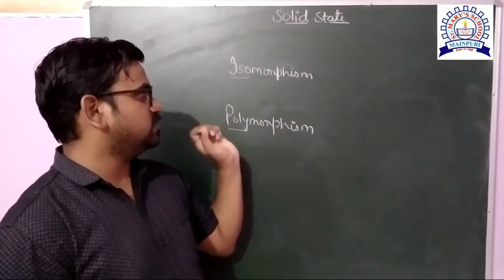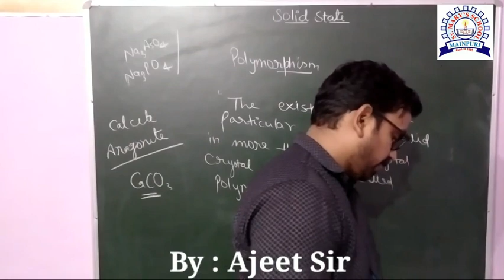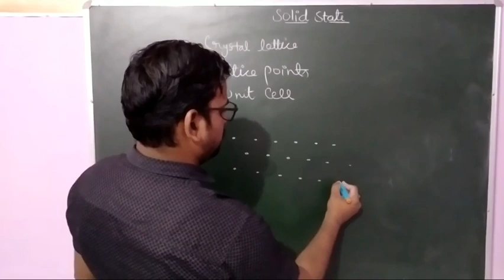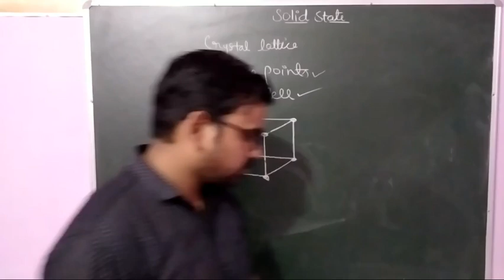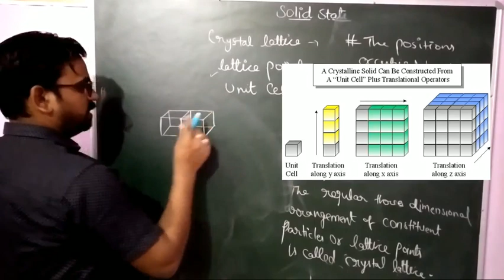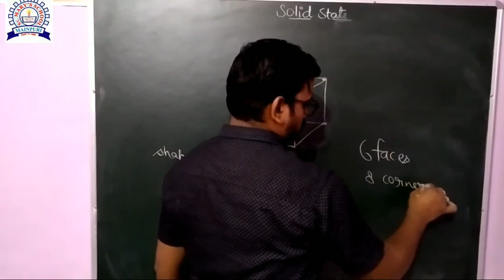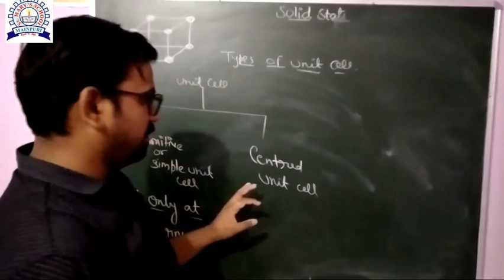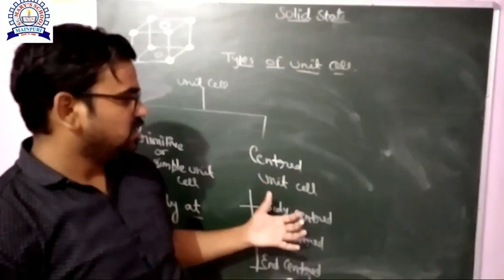Solid State lecture 03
This is the third lecture of chapter SOLID STATE.
After watching this lecture, you will be able to know about crystal lattice, lattice points, unit cell and the types of unit cells.
If you have any doubts in any topic, you can ask in the comment section or you can also join our telegram channel to make your doubts cleared.